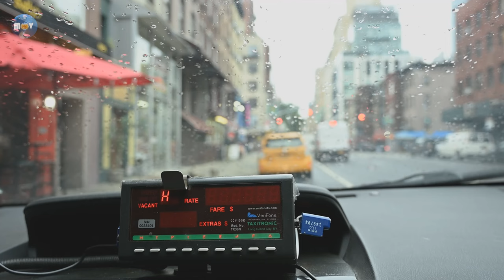Avicii, Alan Walker, Charlie Puth, Martin Garrix & Kygo, The Chainsmokers Style 🏖️ Summer Vibes #1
Avicii, Alan Walker, Charlie Puth, Martin Garrix & Kygo, The Chainsmokers Style 🏖️ Summer Vibes

[0:00] Rooftop - PLVTO, Maadrhino, houselife
[2:29] Pata Pata - Yann Muller, Sandy Sax
[4:52] Essence Of Summer - Life's A Beach, Tobÿ, Surfin' Sam
[11:59] Bonnie And Clyde - Nate VanDeusen, Bayshore Court
[14:51] Dance Monkey (Sylow Remix) - Yann Muller
[24:37] You Got The Music - Brendan Mills, Julia Shuren
[29:39] We Have To Go On - Patrick Lite
[41:24] Lose Control - Zist, Sam Rendina
[44:34] Dancing - Hawk, Glazba, Kylie Auldist
[47:10] FWB - Zist, Summer Vibes, Victor Perry
[1:01:59] Corsica - Natty Rico, Michael FAY
[1:04:23] Changed - Damaui
[1:07:17] I Don't Wanna Find It - Skyles
[1:12:59] Sunglasses & Sangria - Erlando
[1:16:16] Riptide (feat. Tara Louise) - Nexeri
[1:19:02] Walking In The Sunshine - Charlie Boulala, Summer Vibes
[1:21:27] Better Off Alone - Michael FAY, Yarden Saxophone
[1:24:27] Counting Stars -
[1:28:02] Get Together (feat. Franklin Batta) - Keys & Copper
[1:31:20] Jolene - PW Music
[1:33:54] Never Felt So Good - Damaui
[1:41:48] Make You Mine - Hokima
[1:46:53] All That She Wants - Masove, Brendan Mills, Tess Burrstone
[1:49:00] Gone (feat. Karsten Belt) - John Skyfield, Panski, Mathew V
[1:53:34] Need You Around - Madism, Felix Samuel, Brendan Mills
[1:56:01] Besame - Amelie Martinez, Anis Karek, Houssem Amari
[2:03:47] I'll Be There - WildVibes, Tim Grand, Sandy Sax
[2:06:05] Lessons To Learn - JUDICI, Molinoir